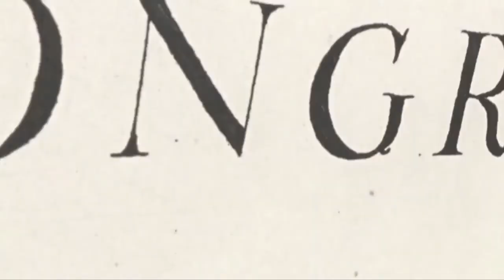Newsmax: Catholic League's Donohue: Church's Pedophilia Crisis Is Over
The Catholic Church has far less of a problem with the sexual abuse of minors than other major institutions, says Bill Donohue, president of the Catholic League for Religious and Civil Rights.